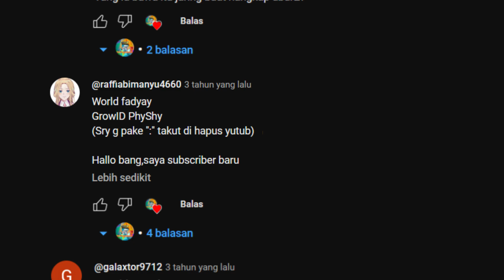Donate WL digandakan menjadi DL?! | GrowExperiment Indonesia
Pada video kali ini, saya akan mencoba eksperimen hati nurani growtopia, apakah ada yang akan menolong player noob ini?
Jadi, ceritanya setiap ada player yang memberi dia donate, akan saya coba gandakan, apakah ada yang akan memberikan? dan akan saya gandakan menjadi DL!?

Thor of Noob

Sound: source on YouTube